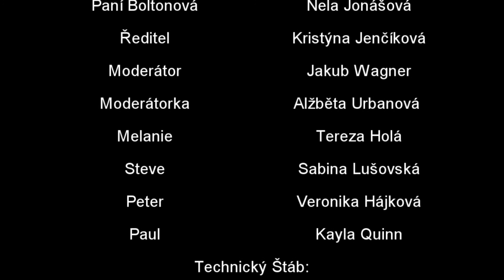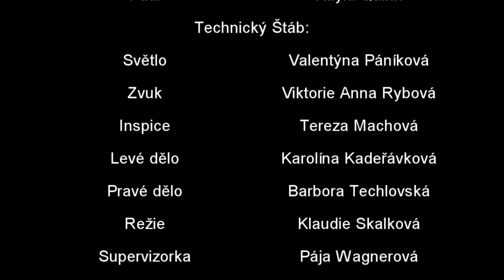High school musical 2021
HSM letní herecká škola první turnus.